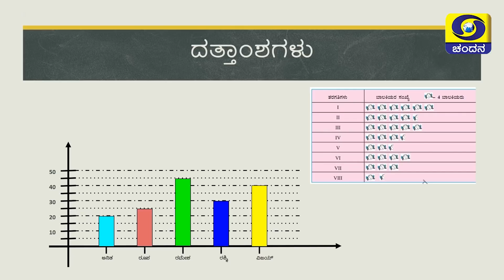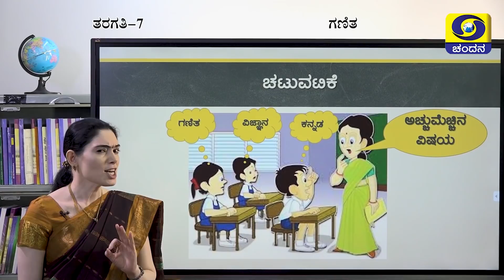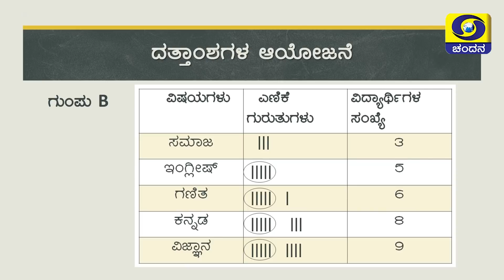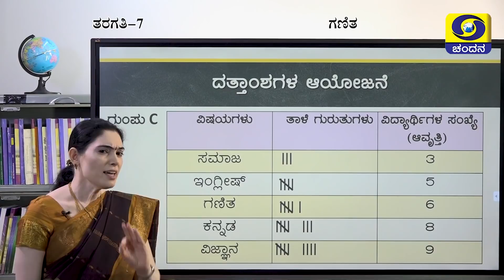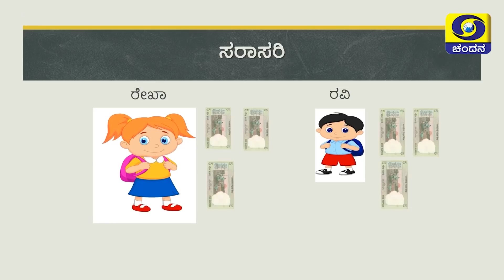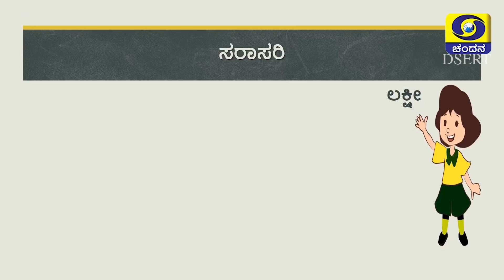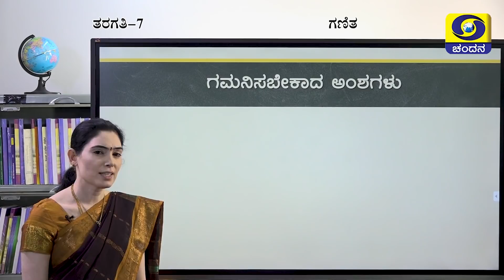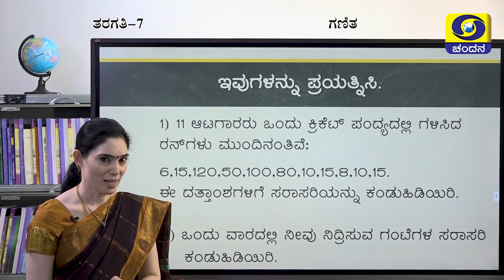Samveda 2021-22 | Day-60 | 7thClass | Mathematics | KannadaMedium | 09:30AM | 02-9-2021 | DDChandana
Standard: 7th Class
Subject: Mathematics
Medium: Kannada Medium